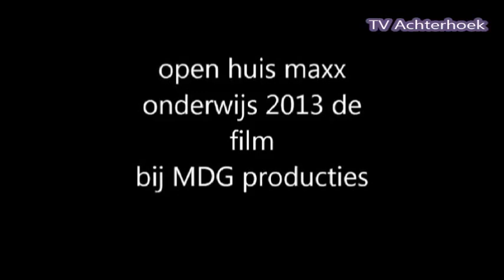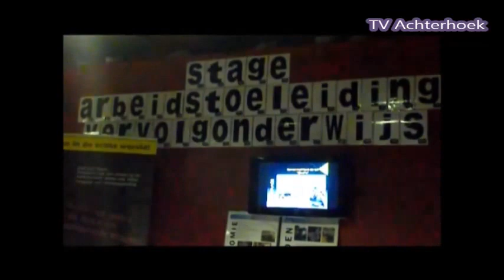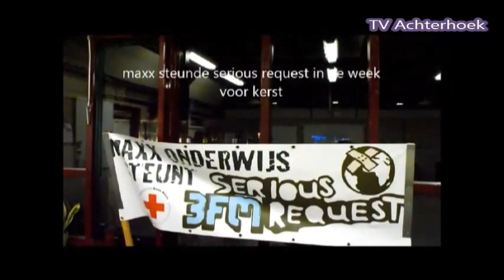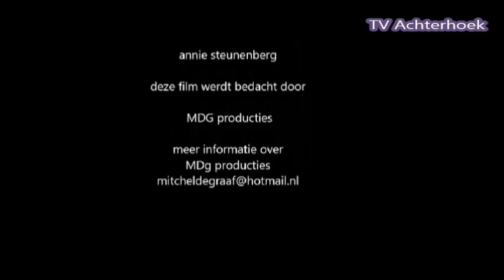Eerste (oude Beelden) TV Achterhoek open huis Maxx Neede 2013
de (bijna) Allereerste aflevering van TV Achterhoek

reportage van De Open Huis van MaxX Onderwijs in neede

(Copyrigths by TV Achterhoek2013)